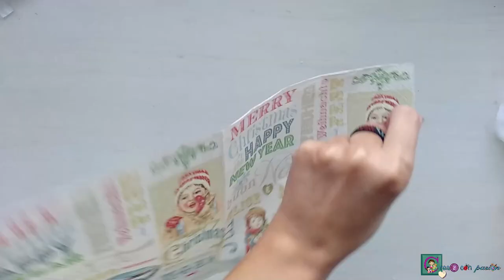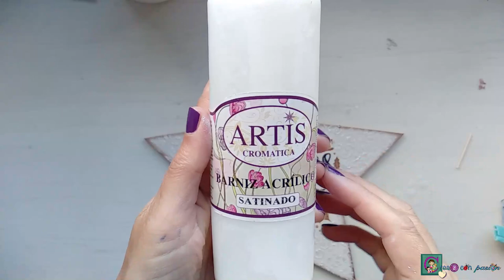ESTRELLA NAVIDAD DOBLE CON DECOUPAGE, CENTRO DE MESA estilo VINTAGE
En el vídeo de hoy realizamos un bonito centro de mesa decorativo con una estrella que decoraremos por ambas caras con decoupage y dos servilletas preciosas.
En esta ocasión probamos a realizar esta versátil técnica aplicando calor: MUY FÁCIL y divertido.
También realizamos una base con pasta de modelar de secado al aire.

Si estáis interesados en realizar una compra ponen a vuestra disposición un DESCUENTO DEL 5%  en toda la web introduciendo el código:
CREA2CONPASION.

y los productos que os detallo a continuación son los que vimos en el haul de hace unas semanas

🖌Stencil
🖌Pasta de modelar de secado al aire

¿Me sigues?